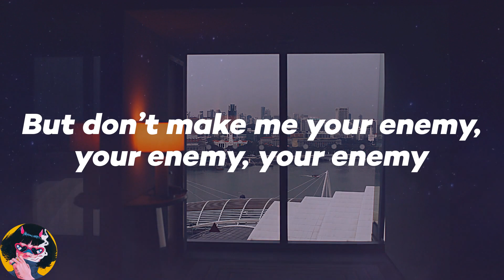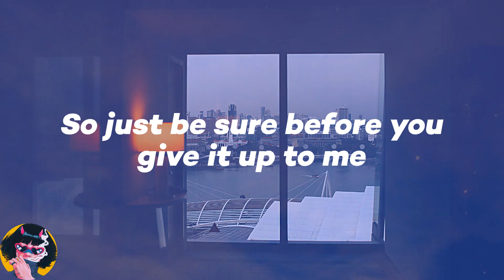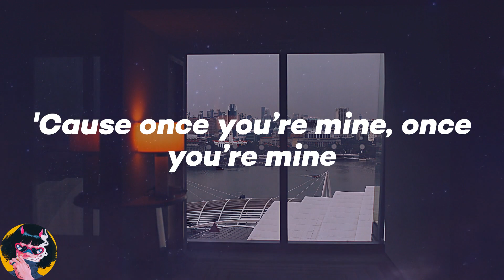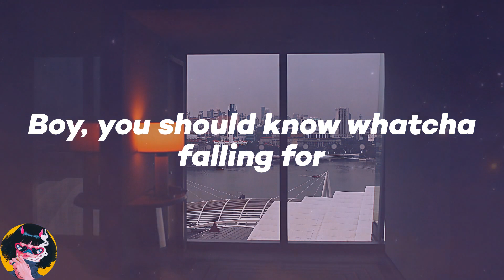𝑲𝒂𝒕𝒚 𝑷𝒆𝒓𝒓𝒚 - 𝑫𝒂𝒓𝒌 𝑯𝒐𝒓𝒔𝒆 (𝑳𝒚𝒓𝒊𝒄𝒔)